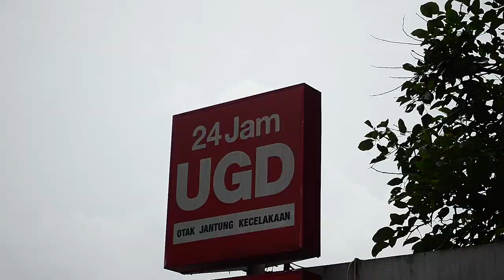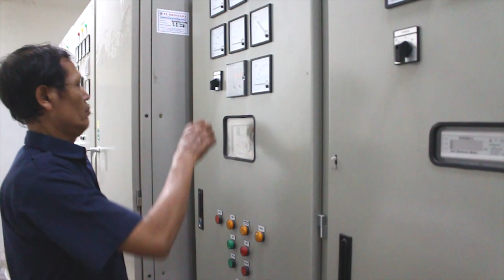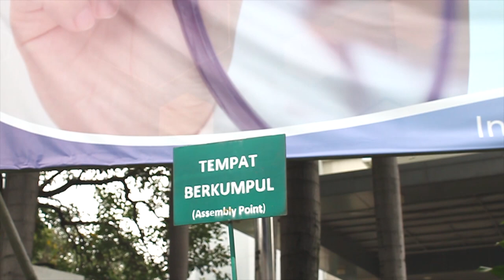Simulasi Gempa Bumi Siloam Hospitals Asri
simulai gempa bumi, bagaimana bila terjadi gempa bumi